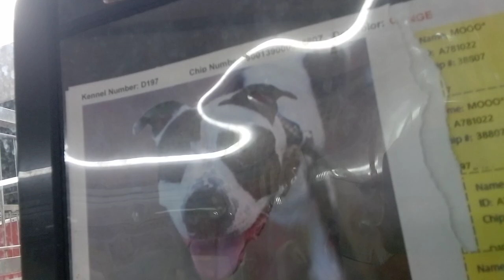Mooo 5y A781022 kennel 197 PACC shelter lovely lady in my eyes & her loyalness can cause worries 147